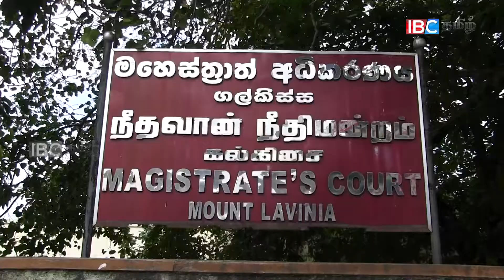யோஷித்தவின் ஆவணங்கள் மாயம்; எவ்.சி.ஐ.டி மன்றில் தகவல்